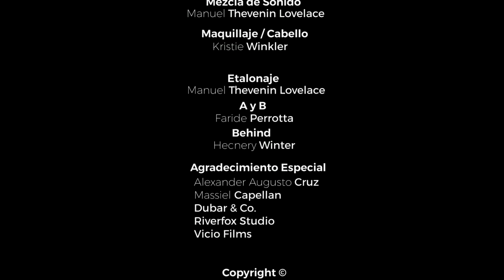Lo Sabia - RiverFox Short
This is just a story of a random day in and random couple´s life.
Most of you guys will relate to this.

All the couples out there, let us know if this has happened to you.